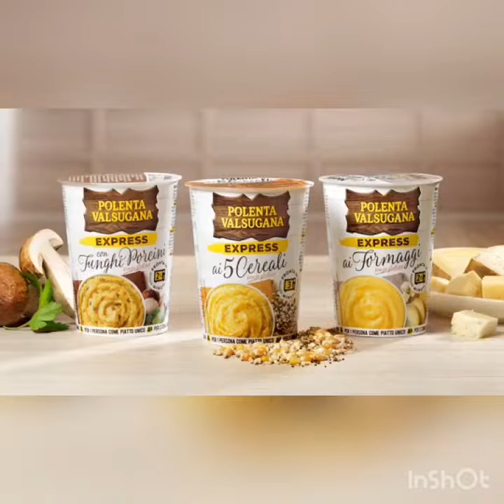Polenta valsugana Express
In questo video si può vedere come preparare un pranzo veloce è buonissimo 😋
Da piemontesi abbiamo promosso questa polenta 👍🏻
Segui il nostro canale YouTube ❤️